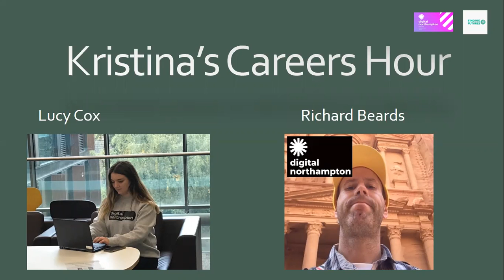Digital Natives: Kristina's Careers Hour #3 (21 September 2020)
Digital Business Analyst Lucy Cox talks to stand-in host Richard Beards about her career pathway direct from Sponne School to the workplace at Northamptonshire County Council.